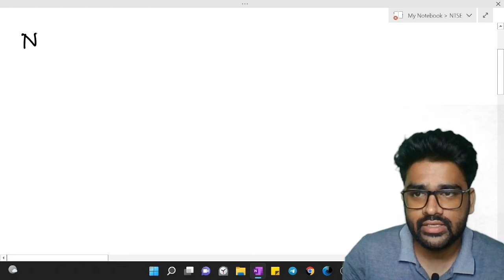Exam & Paper Pattern NTSE | Detail Syllabus of NTSE | MAT/SAT For NTSE | JuniorJEE by DILIP MAURYA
विद्यार्थी को Breakfast में क्या खाना चाहिए ? लम्बे समय तक याद रखने के लिए क्या खाए ?

Class 11th Physics Chapter 3 Motion in a straight line | Rest and Motion | Frame of Reference

Telegram Groups